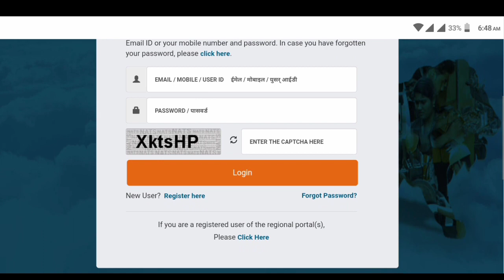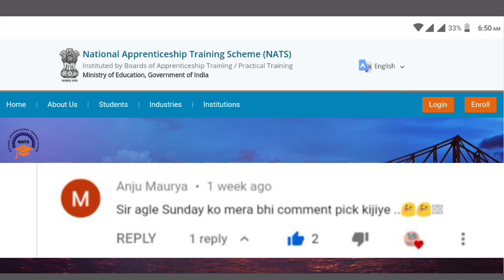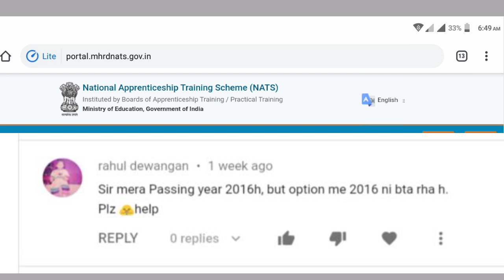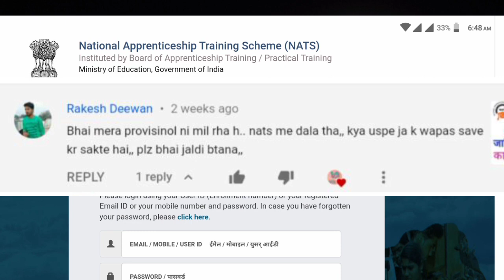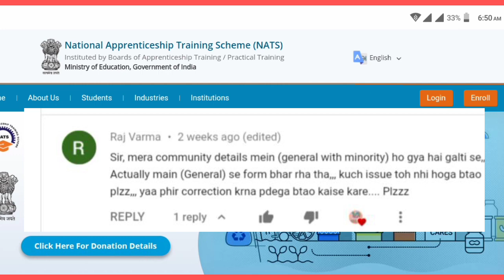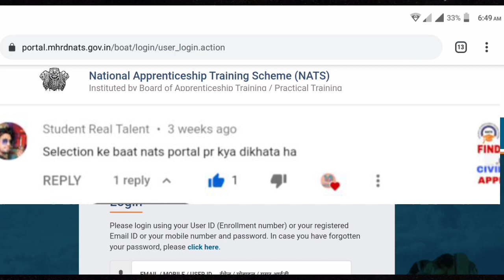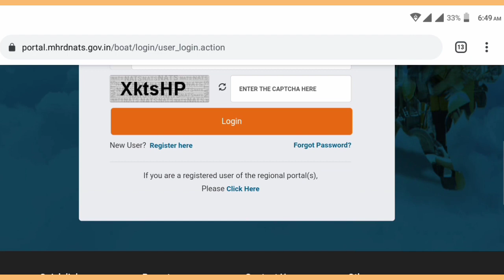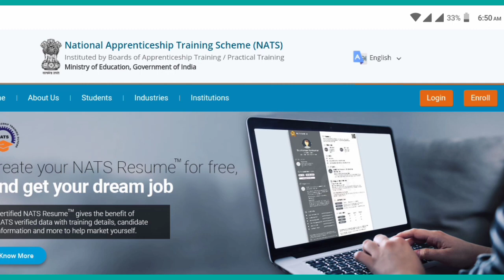Doubtful Questions In NATS.// Sunday Comment Box #2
Most Doubtful Questions In NATS ।। Sunday Comment Box.

. APPRENTICE EDUCATION .

thanks🙏🙏.